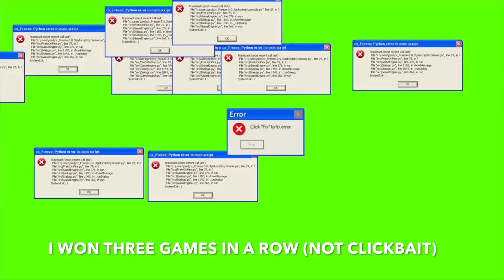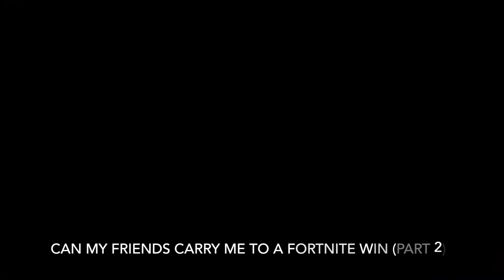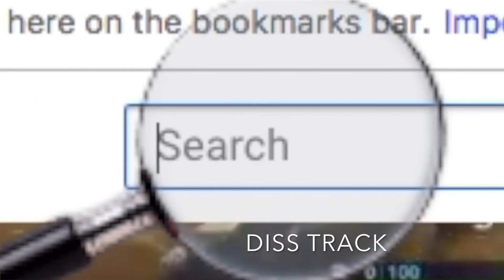100 Subscribers Special. All My Most Funny Fortnite Clips Compilation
For 100 subscribers here are all my most funny Fortnite clips. Hope you enjoy and laugh.